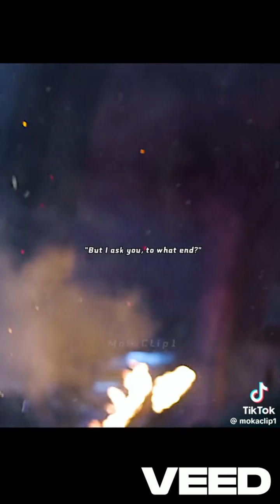JFFL Week 7 Weekly Review